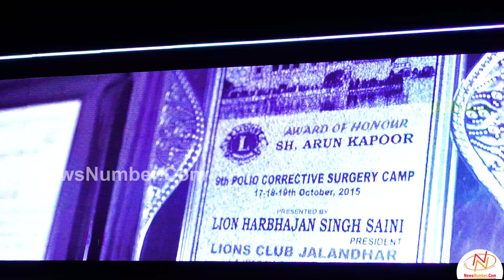शास्त्रीय संगीत प्रेमियों के लिए एक सुरीली शाम की ख़ास पेशकश || Indian Classical Music Concert